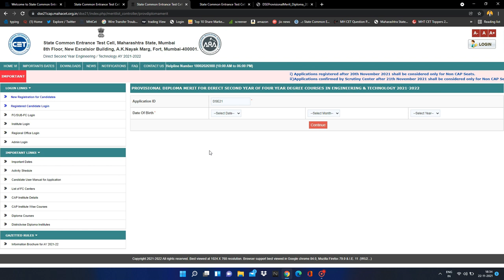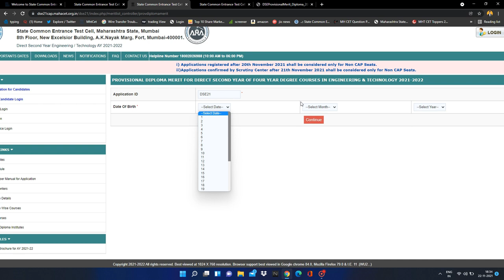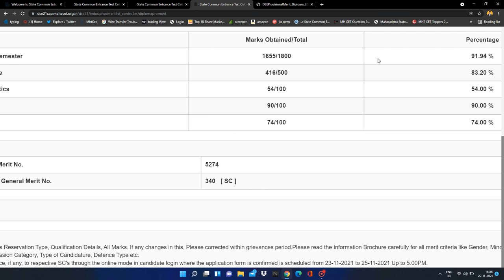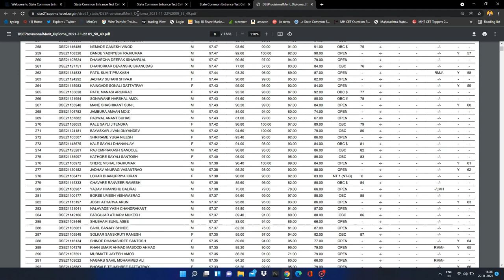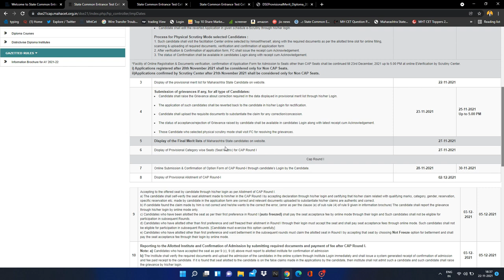DSE Provisional merit list 2021 | Direct Second Year Provisional Merit List Declared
My Setup:
My Mic Boya BYM1:

Green Screen:

Studio Background Stand Kit:

 My Tripod :

SPYKART Flexible Lazy Hang Neck Phone Support:

Direct 2nd year merit list
How to check DSE Merit list
Provisional merit List
DSE
Direct 2nd year